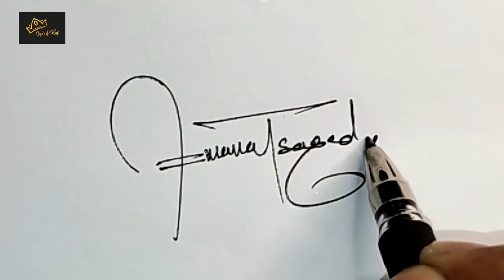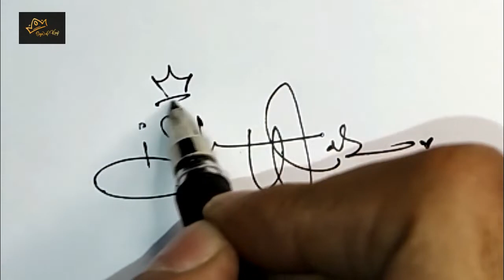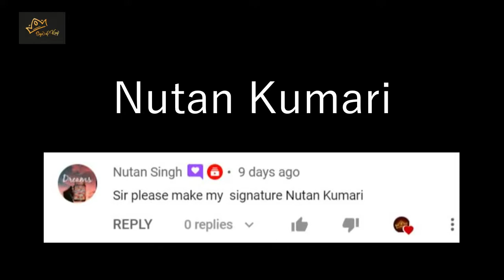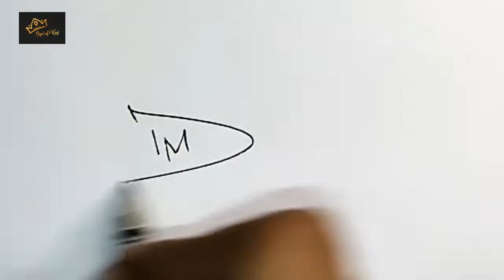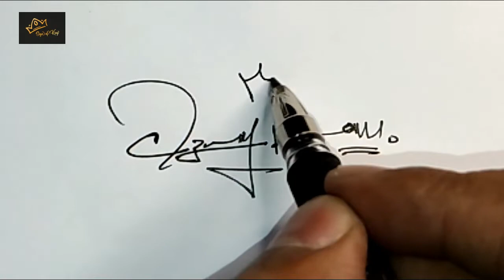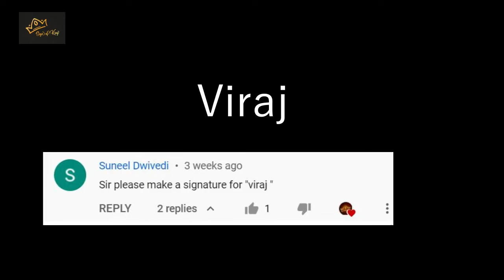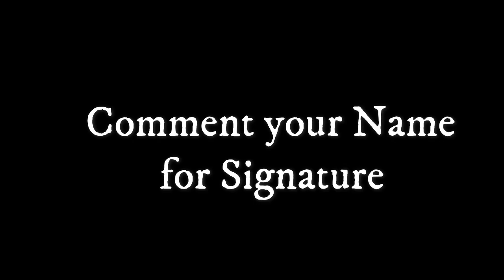100 Signature Style of My Subscribers | 100 Signatures Style Video Part-1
100 Signature Style of My Subscribers | 100 Signatures Style Video Part-1
Follow 3 Easy Steps to get your Name's Signature Video.
اپنے نام کی دستخطی ویڈیو حاصل کرنے کے لئے 3 آسان اقدامات پر عمل کریں۔
Due to high demand
I Decided to make the signature for the lucky winners.
To get your Name Signatures on the priority list. Follow just 3 steps.
and then mention at least three of your friends in the comment sections.
Top 5 participants for each day will be the winners and get the signature video on the YouTube channel within a day…